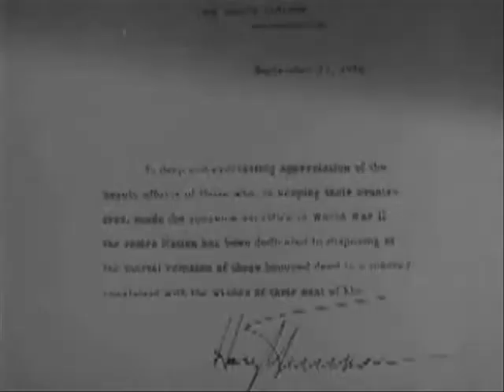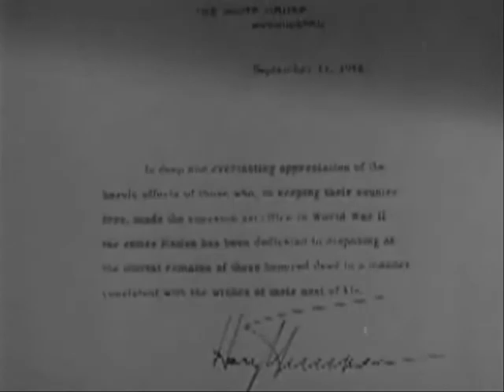Decision, 1946 (1/2)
DESCRIPTION
On sites for war dead.  Reel 1 explains that next of kin decide where dead are to be buried. Shows Pres. Truman with Under Secretary of War Royal and Quartermaster General Larkin; the Memorial Division office in the Pentagon; and Gen Horkan. In a dramatization, a war widow receives a letter explaining the Army's burial procedures.  A friend explains the Army's use of temporary cemeteries. Reel 2, the order of kinship is explained. A racketeer tries unsuccessfully to be paid for the Army's free services. The widow decides where her husband is to be buried and notifies the Quartermaster General.

CREATED BY
Department of Defense. Department of the Army. Office of the Chief Signal Officer. (09/18/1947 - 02/28/1964)

SUBJECT
    * Swindlers and swindling
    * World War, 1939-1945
    * Horkan, George A. (George Anthony), 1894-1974
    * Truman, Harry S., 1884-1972